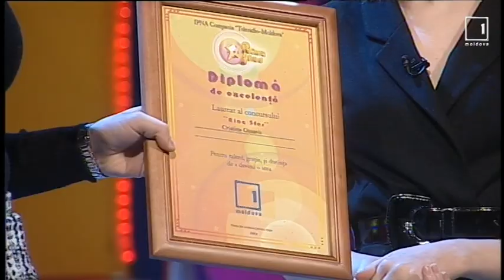Cristina Gusaric Back to me Ring Star